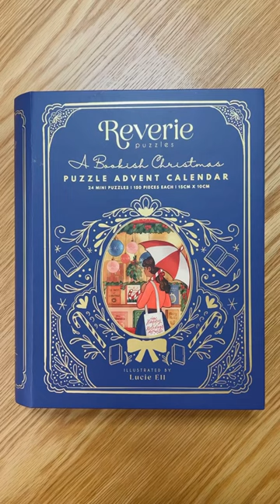Reverie Puzzles | A Bookish Christmas Puzzle Advent Calendar: Day 6 - Bookish Bauble 🧩📚🎄